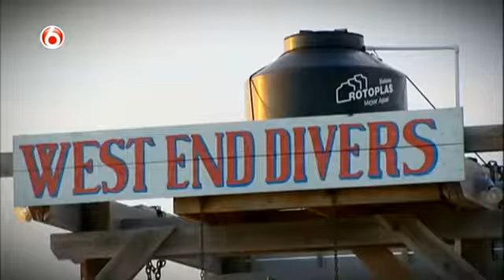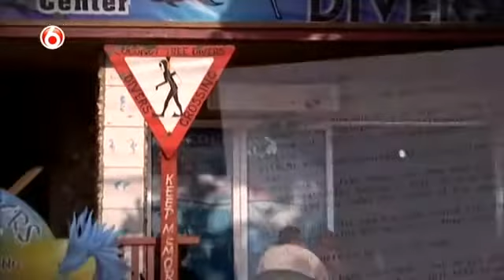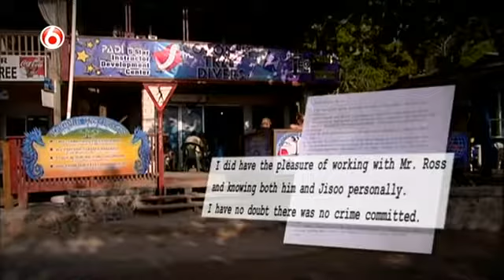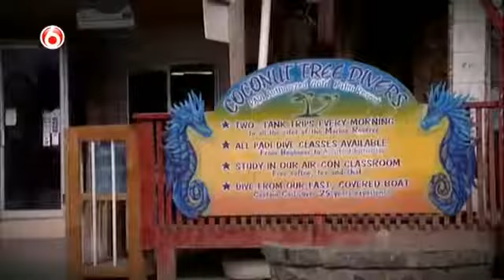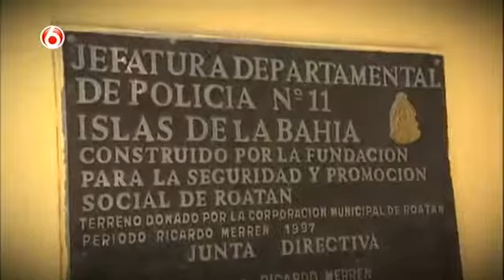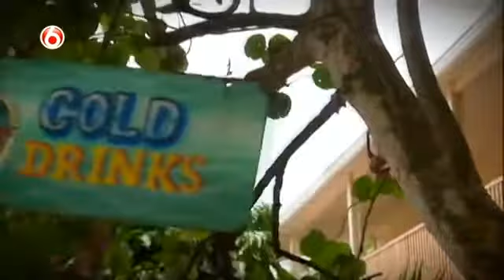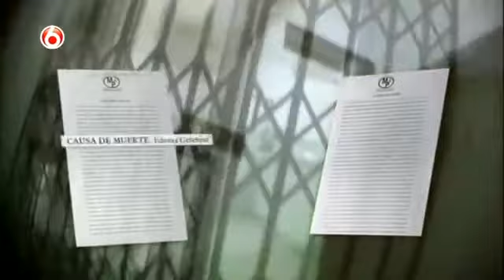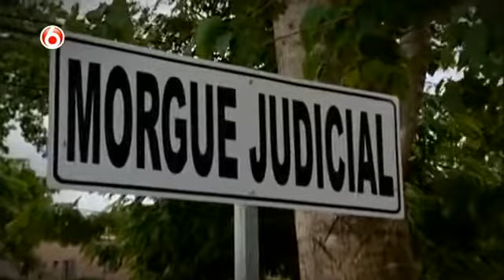De mysterieuze dood van Mariska Mast - deel 2 - Peter R. de Vries, misdaadverslaggever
Titel: De wereld rond voor de mysterieuze dood van Mariska Mast - deel 2
Aflevering: 10
Jaar: 2010